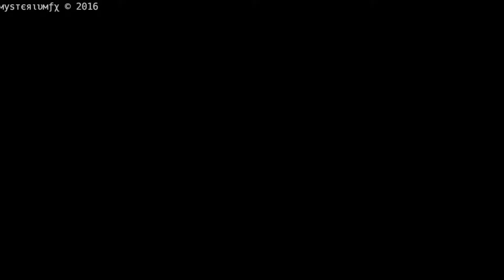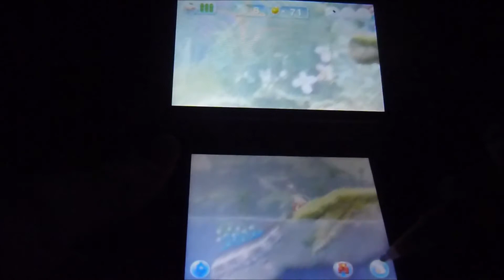Let's Play HEY! PIKMIN Part 4: Punktkäfer Boss Fight!